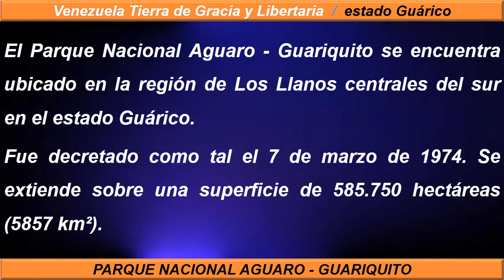Parque Nacional Aguaro Aguariquito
Parque Nacional Aguaro-Guariquito, estado Guárico, Venezuela

El Parque Nacional Aguaro-Guariquito es un parque nacional, ubicado en la región de Los Llanos centrales del sur en el estado Guárico, en Venezuela. Se extiende sobre los municipios de Francisco de Miranda y Juan José Rondón (Antes Las Mercedes). Fue decretado como tal el 7 de marzo de 1974. Se extiende sobre una superficie de 585.750 hectáreas (5857 km²).

Clima

Es cálido y presenta dos estaciones muy marcadas: la de verano o sequía, de noviembre a marzo, la lluviosa o de invierno, que va de abril a octubre, durante la cual la vegetación toma aspecto de gran froncualdad.
La temperatura media es de 28 °C, son máximas de 38 °C. La zona recibe vientos del nordeste, este, oeste y sur, prevaleciendo durante la estación lluviosa el del oeste, llamada "El Barines".

Geografía

Estas inmensas tierras planas ocupan casi un 1% del territorio nacional de Venezuela, y están cubiertas principalmente por vegetación de sabana y bosques deciduos. También se encuentran presentes bosques de galería, que corren paralelos a los numerosos ríos, quebradas y caños; selvas pluviales con valiosas especies maderables, morichales, esteros o lagunas de estación, bancos, bajíos, médanos y una variedad extraordinaria de comunidades vegetales y animales que habitan los diferentes entornos naturales.

Relieve

Posee un relieve bajo, uniforme con pocas elevaciones a modo de pequeñas terrazas adyacentes a los cursos de agua. Abundan ambientes característicos formados por bancos de arena, bajíos, esteros y morichales. Se localizan áreas con dunas de arenas blancas, las cuales tienen un desplazamiento lento en dirección al oeste. La dinámica de este parque, está marcada por sus características climáticas, con un período de sequía seguido de otro período de lluvia, que inunda grandes extensiones del mismo.
Presenta un paisaje de llanura abierta, con relieve bajo, muy uniforme, siendo sus elevaciones pequeñas terrazas, adyacentes a los cursos de agua. En él se localizan áreas con dunas de arenas blancas, las cuales tienen un desplazamiento lento en dirección al oeste. La vida aquí está signada por la sequía implacable y por las lluvias que muchas veces, por no decir siempre, inundan extensas regiones llaneras. El paisaje presenta numerosos ríos, caños, morichales y lagunas así como inmensas sabanas, donde la vista no alcanza para verlo todo. Nacen muchos manantiales dentro del parque que alimentan los ríos Guariquito, Aguaro, Faldisquera, San Bartolo y San José.

Hidrografía

Las corrientes de agua que atraviesan el Parque tienen su origen en ríos que nacen en la Cordillera del Caribe o en manantiales. Los principales son: El Guariquito, un ramal del Río Guárico, que discurre hacia Sureste, el San José, El Mocapra, el Bartolo, el Faltriquera y el Aguaro; todos ellos desembocan al Orinoco a través del Guariquito, que es el principal colector del drenaje natural.

Flora

La flora de los esteros contrasta con la de los bancos; aquí las gramíneas incluyen la carretera, la Reimorochloa brasiliensis y R. acuta. Otras plantas comunes son la celidonia, de la familia de las Convolvuláceas, que tiene atractivas moradas, el platanico, de la familia de las Marantáceas y Egletes florida, de la familia de las Compuestas. En los esteros y bajíos se encuentran asociaciones típicas de plantas espinosas como las barinas, la dormidera, la guaica, la cachita y la espina de bagre.
La vegetación está compuesta, principalmente, por muchos tipos de gramíneas, pero también se encuentran especies de otras familias, especialmente Leguminosas, Convolvuláceas, Ciperáceas, Compuestas y Melastomatáceas. En los «bancos» se encuentran gramíneas como el tupuquén, el gamelotillo y los géneros Axonopus, Aristida, Eragrostis. También existen varios tipos de leguminosas, tales como el pega-pega, especies de la familia Labiadas como el mastranto, el estoraque, de la familia de las Compuestas y otras especies herbáceas.
La palma moriche -Mauritia flexulosa se impone por todos lados, se observan árboles de hasta 25 metros, desarrollándose siempre en sitios muy húmedos la palma llanera Copernicia tectorum, el saladillo Caraipasavanarum y el congrio Sclerolobium aureum.

Fauna

Como es característico de casi todos los ríos llaneros, en las corrientes fluviales vive una gran variedad de especies acuáticas. El pavón, es un pez de exquisita carne y ha sido siempre una de las piezas de captura más preciadas por los pescadores deportivos que llegan a los llanos. El Caño Guariquito, con su abundancia de pavones, cachamas y morocotos, fue uno de los sectores más afectados por estas intensivas pesquerías.
Otras especies características de la ictiofauna de la región de los Llanos Bajos son: el cuchilla, el coporo, la vieja, el temblador, la saltadora o santa, el bagre guacamayo, el bagre dormilón, el bagre paleta, el bagre rayado y el caribe.